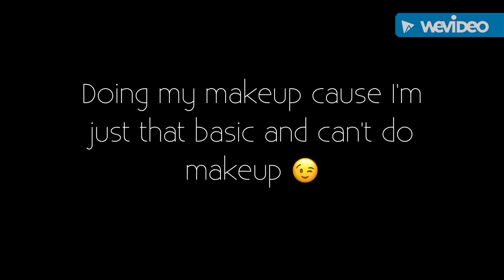Makeup cause I'm bad at it 🤦🏼‍♀️